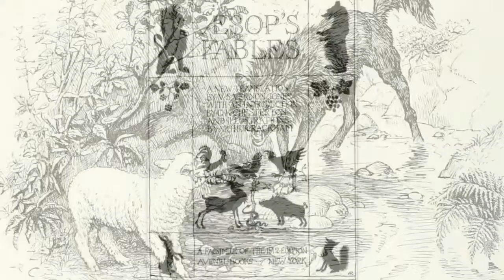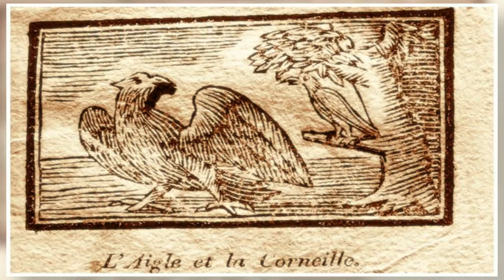Эзоп басни слушать "Муравей и голубка". Аудиокнига